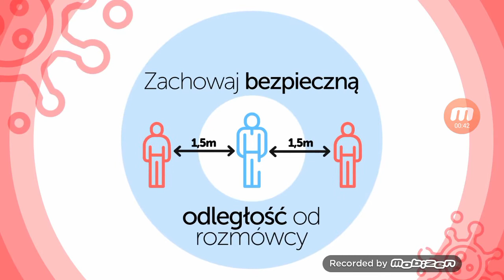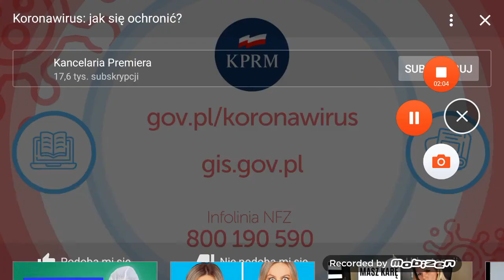Jak chronić się przed koronawirusem?